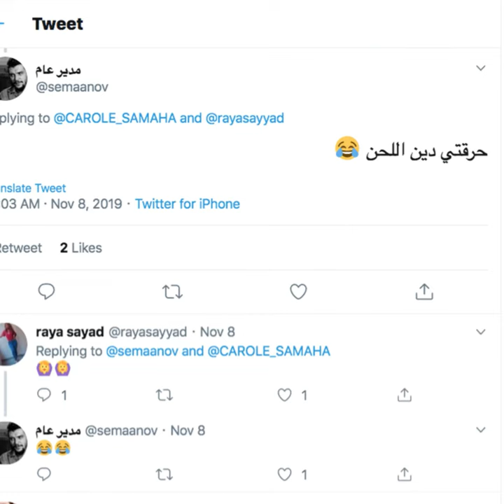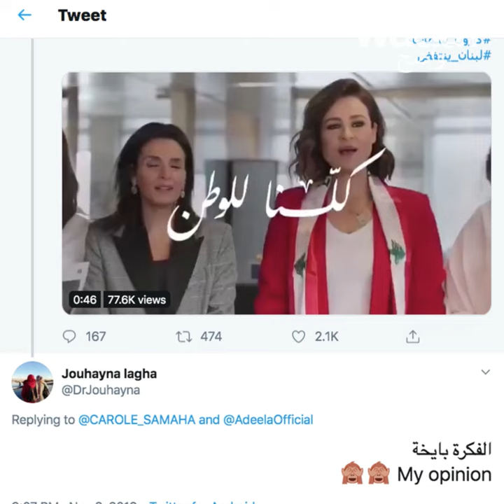غيرت النشيد الوطني اللبناني! 💪👩🏻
كارول سماحة تغير النشيد الوطني اللبناني ليشمل النساء! 💪👩🏻 الأمر صدم البعض ... 😮